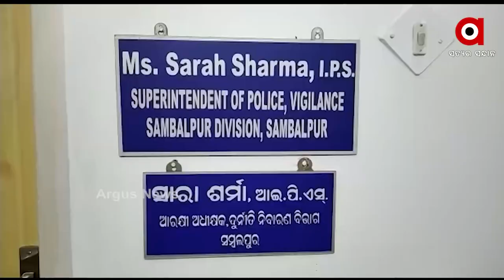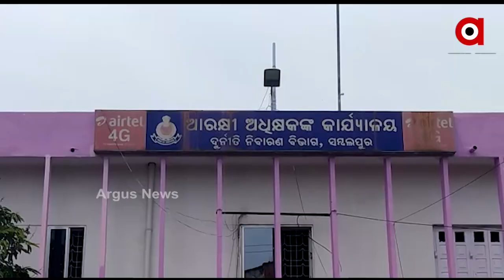ସୁରେନ୍ଦ୍ରଙ୍କ ଅଫିସ ଏବଂ ଘରେ ମଧ୍ୟ ଭିଜିଲାନ୍ସ ରେଡ଼ କରିଛି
ସମ୍ଵଲପୁର ଭିଜିଲାନ୍ସ ଜାଲରେ ନାକଟିଦେଉଳ ବ୍ଲକର ସହକାରୀ ପ୍ରୋଗ୍ରାମ ଅଧିକାରୀ ସୁରେନ୍ଦ୍ର ସାହୁ । ୪ ହଜାର ଟଙ୍କା ଲାଞ୍ଚ ନେଉଥିବାବେଳେ ଧରାପଡିଛନ୍ତି ।